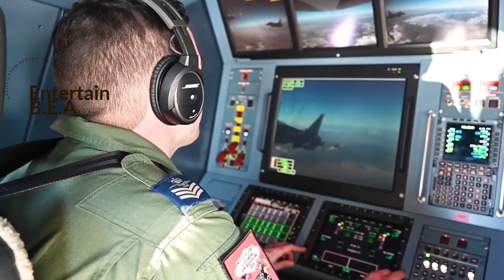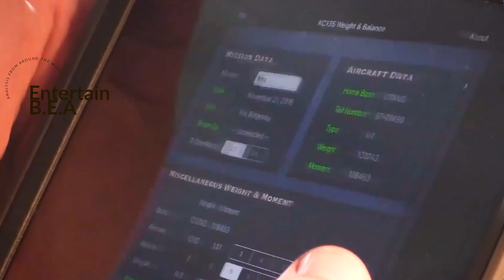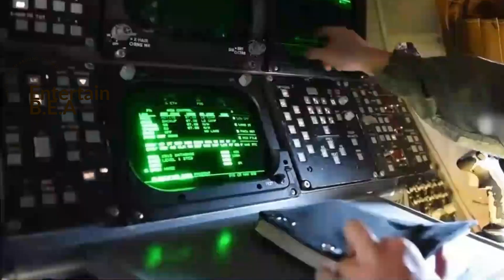🔥 Navy's New Power: EA-18G Growlers, Super Hornets & B-1B 'Lancelot' 🔥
Navy's New Power: EA-18G Growlers & Super Hornets
In this video, we delve into the exciting upgrades to the U.S. Navy's EA-18G Growlers and F/A-18E/F Super Hornets. By now carrying more AIM-9X Sidewinder missiles, these aircraft are able to bolster their self-defense capabilities, providing increased flexibility for carrier strike groups.  The B-1B 'Lancelot' is making a comeback for active service in the U.S. Air Force. Join us as we explore how these advancements are enhancing the Navy's operational effectiveness and impact.

OUTLINE:

00:00:24 The Aim-9X Integration on Growlers and Super Hornets
00:02:24 The Implications of AIM-9X Integration
00:06:32 The Resurrection of B-1B 'Lancelot'
00:09:32 The Role of B-1B ‘Lancelot’ in Future Conflicts
00:11:46 Wrapping Up